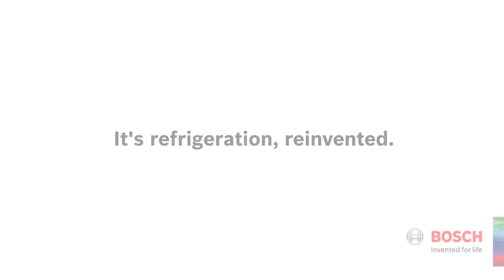New counter-depth refrigerators by Bosch | Teaser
Meet the revolutionary Bosch counter-depth refrigerators, with a streamlined interior and advanced freshness system that keeps the ingredients you love fresher longer. Enjoy less food waste, and more thoughtful design.